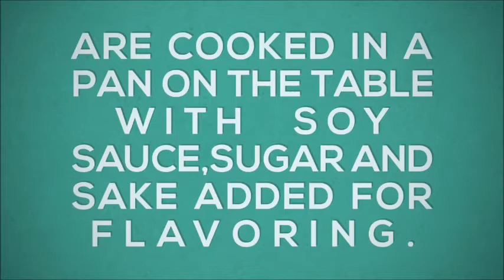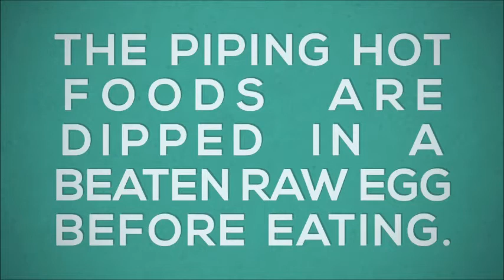【JAPANESE FOOD】SUKIYAKI in 1minute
SUKIYAKI is traditional Japanese food.  Yum!!